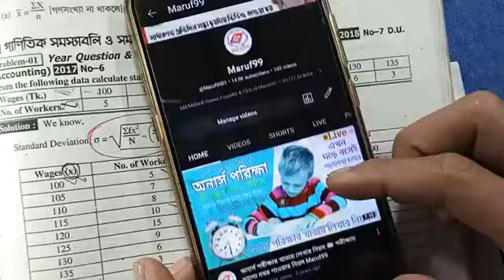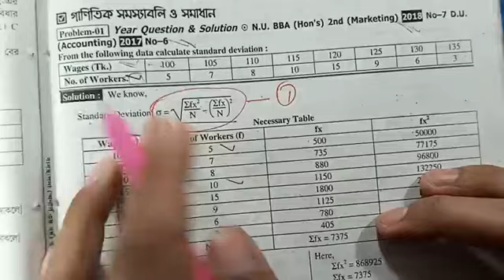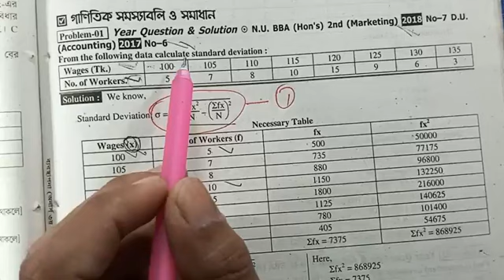Business Statistics Chapter 3 Measures of Dispersion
Business Statistics
⏩ কোর্সে যা যা থাকছে:
1) বিকাশ ম্যানু থেকে চার নম্বরে পেমেন্ট ( Payment )  অপশন এ ক্লিক করুন সেখানে মার্চেন্ট একাউন্ট নাম্বার চাইবে l
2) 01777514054 এই নাম্বারটি মার্চেন্ট একাউন্ট হিসেবে দিন ৷
3) এরপর কোর্স ফি টাকা এমাউন্ট লিখে আমাদের কাছে পাঠিয়ে দিন ৷
4) টাকা পাঠানোর পর আপনার নাম্বারটি অথবা টাকা পাঠানোর স্ক্রিনশট ফেসবুকে /হোয়াটসঅ্যাপে পাঠিয়ে দিতে হবে I
ধন্যবাদ Business Statistics Chapter 2 Measures of Central Tendency

Business Statistics
1) বিকাশ ম্যানু থেকে চার নম্বরে পেমেন্ট ( Payment )  অপশন এ ক্লিক করুন সেখানে মার্চেন্ট একাউন্ট নাম্বার চাইবে l
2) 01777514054 এই নাম্বারটি মার্চেন্ট একাউন্ট হিসেবে দিন ৷
3) এরপর কোর্স ফি টাকা এমাউন্ট লিখে আমাদের কাছে পাঠিয়ে দিন ৷
4) টাকা পাঠানোর পর আপনার নাম্বারটি অথবা টাকা পাঠানোর স্ক্রিনশট ফেসবুকে /হোয়াটসঅ্যাপে পাঠিয়ে দিতে হবে I
ধন্যবাদ Business Statistics Chapter 3 Measures of Dispersion